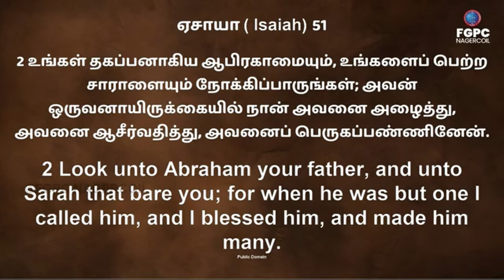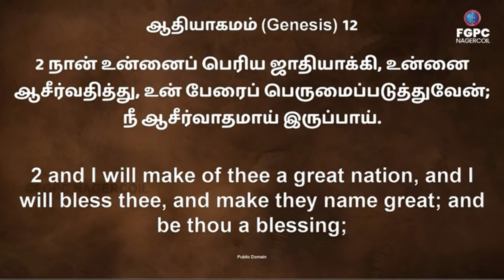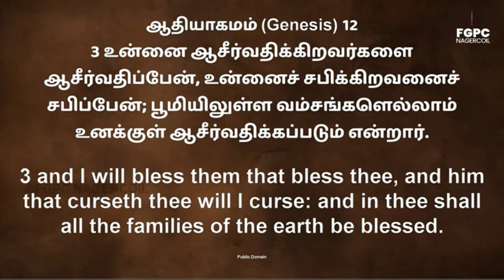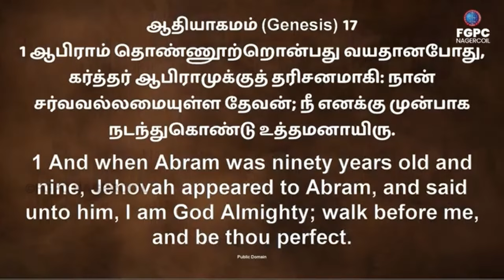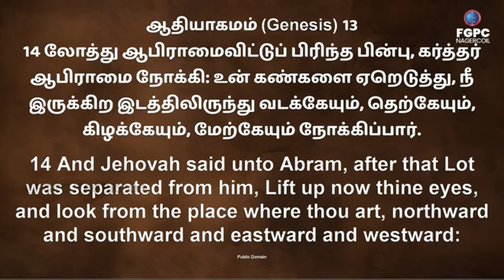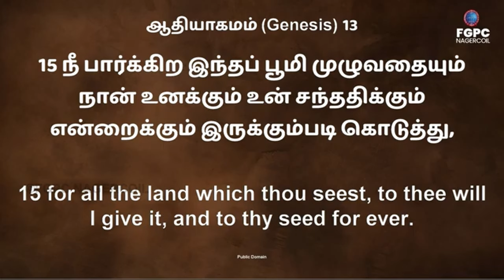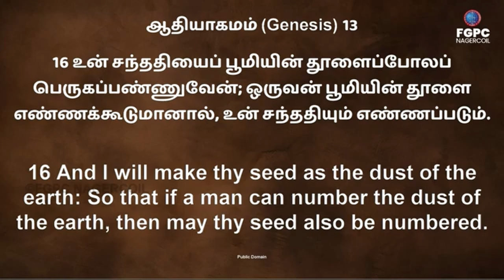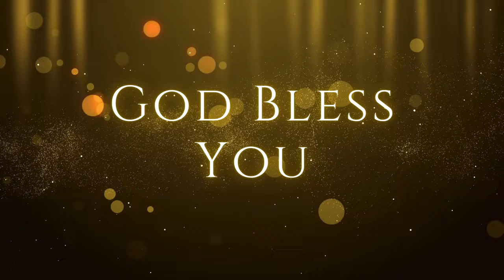அழைத்தேன், ஆசீர்வதித்தேன், பெருகப்பண்ணினேன் | 04.07.2024 | Pr. I. Vinil Sathish | Nagercoil FGPC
Child Dedication Service